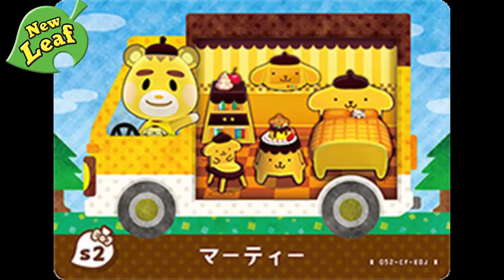Nueva información sobre las tarjetas amiibo para Animal Crossing New Leaf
Esta vez más noticias sobre el mundo de Animal Crossing, os cuento las novedades de las nuevas tarjetas amiibo.